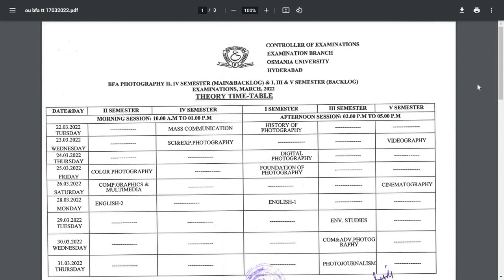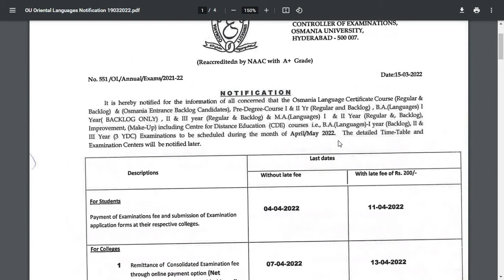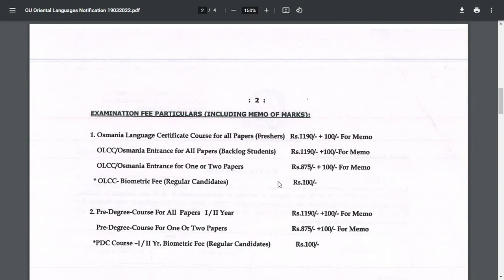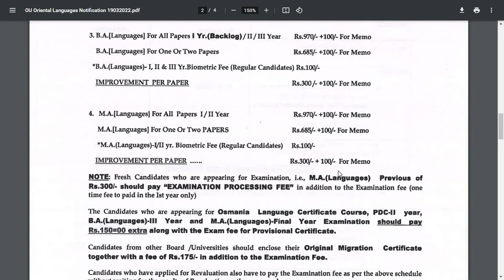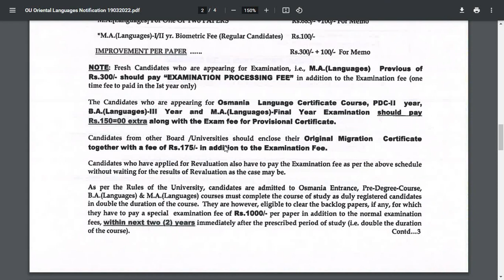OU Latest Updates 🔥|| 19/March/2022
ou notification 2021
ou notification exam date
ou degree backlog exam time table 2021
ou revaluation fee date 2021
osmania university revaluation fee payment online
ou revaluation fee payment 2021
ou revaluation  and photocopy details date
ou revaluation apply online
osmania university student login
ou exam notification,ou recent updates
ou updates news today
ou degree updates 2021
ou updates about exams 2021
ou updates about degree exams 2021
ou fast update